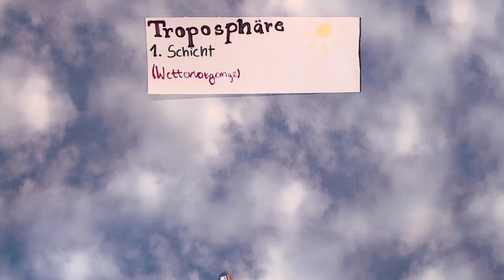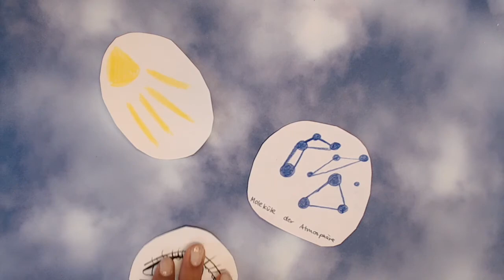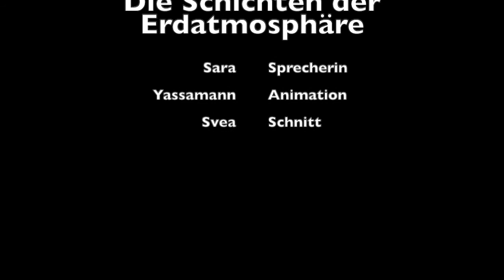Die Schichten der Erdatmosphäre